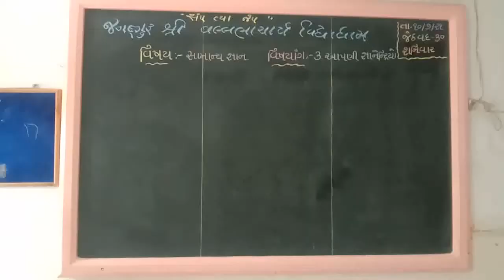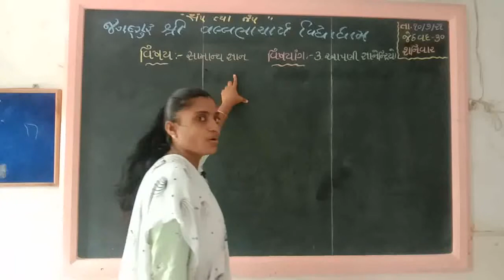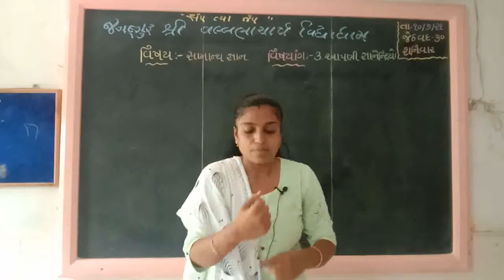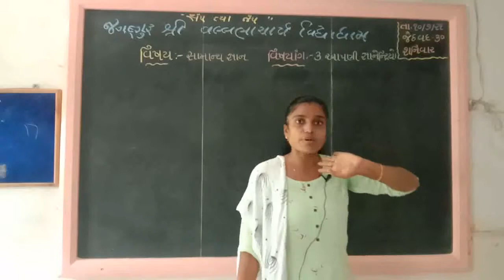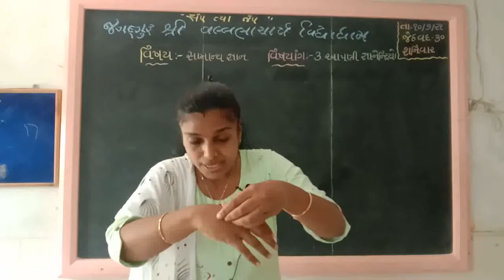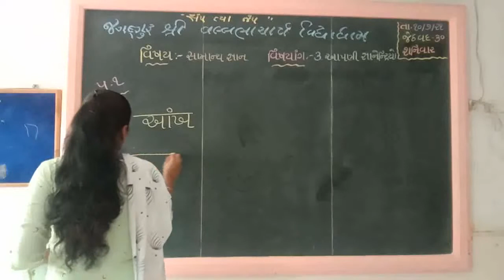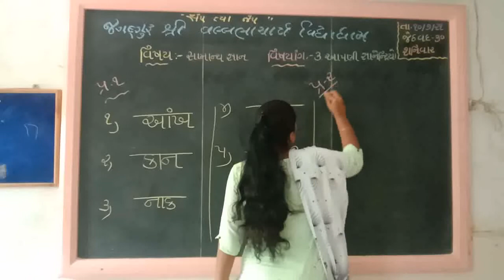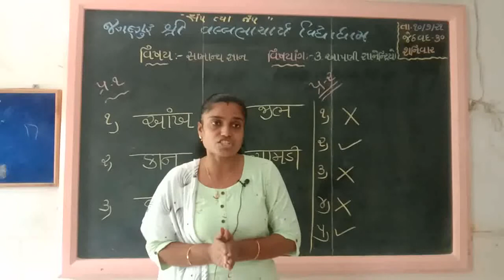ગુજરાતી માધ્યમ ધોરણ ૨ ૧૦ ૦૭ ૨૦૨૧ સામાન્ય જ્ઞાન